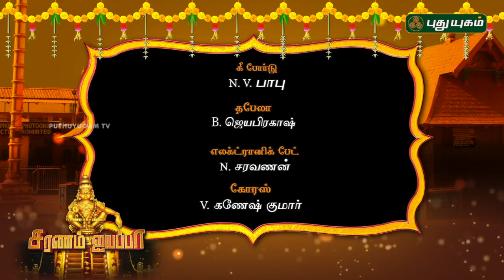Ayyappan Songs by Veeramani Raju | ஐயப்பன் பாடல்கள் | வீரமணிராஜு | Song 6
Ayyappan Song 6 | Episode 6 | 22/11/2018